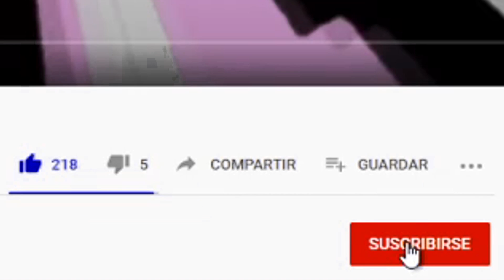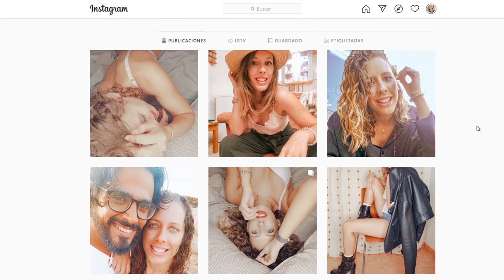MI PAPA ME CASTIGA SIN JUGAR A ROBLOX POR SUSPENDER😭 *BROOKHAVEN* EPHICSITA EN ROBLOX CAP.1 ROLEPLAY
Muy buenas mis chic@s:

aquí les traigo un nuevo vídeo de ROBLOX, de nuevo en brookhaven pero esta vez para traerles un roleplay de lo mas entretenido, vuestros padres ¿no les han castigado alguna vez? porque a mi siiii 😭